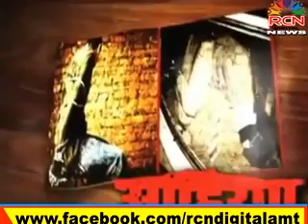खाकीच्या निगराणीत नवीन वर्षाचा जल्लोष_RCN ने मध्यरात्री घेतलेला ग्राउंड झिरो रिपोर्ट